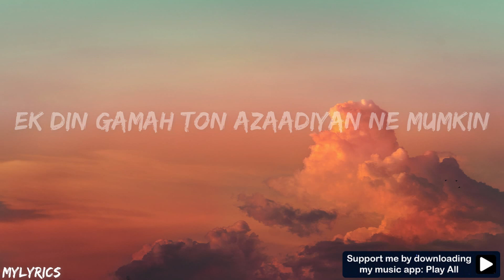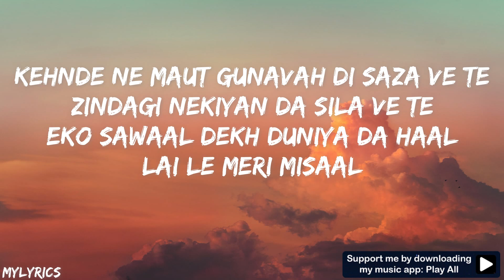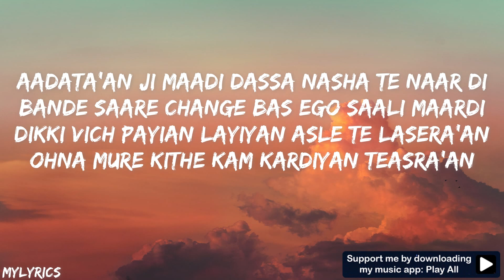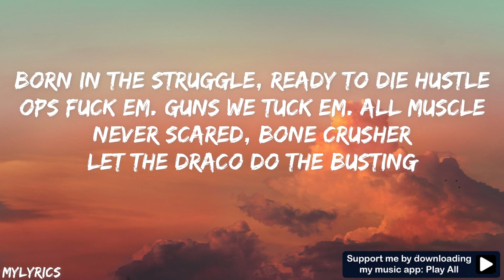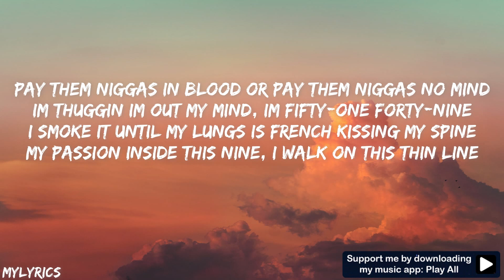Ek Din (Lyrics) - BOHEMIA | Karan Aujla | J.Hind | The Game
Official music video:
🎤 Lyrics: Ek Din - BOHEMIA | Karan Aujla

Ek din gamah ton azaadiyan ne mumkin.. x4

Duniya ch lagda ni jee
Jind jiven jail di salakha piche din gin
Dukhan vich labda khushi
Ek din gamah ton azaadiyan ne mumkin

Kehnde ne maut gunavah di saza ve te
Zindagi Nekiyan da sila ve te
Eko sawaal dekh duniya da haal
Lai le meri misaal
Na main ghar da na bahr da main
Nach gaa sadkaan te zindagi guzarda main
Yaara naal yaari gaira naal mun maari sari
Jind main ek gal soch de guzaari
Mera duniya ch aaun da maqsad ki?

Karan Aujla Rap:
Oh kithe paisa kithe fame, bas lekha diyan game
Yaara rang vakho vakh, par chamdi taa same
Tusi laune o dimag, sachi dil haini thode
Tusi uchhe kitte mode, rakh tona utte gode

Sadi 21vi te uthe bde pange hoye aa..
Kithe change hoye aa te kithe dange hoye aa
Mere yaar jail sair utte lange hoye aa
Mere dabb naal 6 bande tange hoye aa

Ikk aakhdi si bebe maadi sehat layi sharab
Gharo nikli na putt bahar lok ne kharab
Mainu samjh ni aaundi reha ho ki janab
Hoya huni america che jo 84 ch Punjab

Aadata’an ji maadi dassa nasha te naar di
Bande saare change bas ego saali maardi
Dikki vich payian layiyan asle te lasera'an
Ohna mure kithe kam kardiyan teasra'an

Bohemia Rap:
Kithon chali gal kithe aa paunchi dang
Roz kehnna chadd da da roz peena bhang

J.Hind Rap:
Living life feeling imprisoned, counting days behind bars
In the streets smoking trees, how I’m gone heal these scars?

Bohemia Rap:
Hon ghar vale tang
Kehnde ne ke change ni mizaj mere
Yaar adhe mere dagadaar

J.Hind Rap:
I'm wondering why we gotta die for them to give a damn?
Begging God come show us all you truly do gotta plan.
I heard that one day freedom from this pain is possible
Screaming fuck Donald Trump my people dying in your hospitals
What’s the point of me living, If I can’t make a change?
What's the point to be forgiven, if heaven's so far away?

Bohemia Rap:
Adhe jail vich band wah rab
Agge desiyan de katne zulam
Janamáan da rog saada ban gaye ne
Yaar jede waqt’an ton pehla saade lang gaye ne

The Game Rap:
Born in the struggle, ready to die hustle
Ops fuck em. Guns we tuck em. All Muscle
Never scared, Bone Crusher
Let the Draco do the busting
Like you got the Rona, Doctors won't touch you
FTP on my life
Granny raised me on Christ
No tears shed if I die tonight
Mama raised me a Gee, Daddy was grinding
Like Pharrell and the Clipse, Mindless
Young nigga my timing. Frank Muller no Diamonds. Still shining like Shyne was
Pay them niggas in blood or pay them niggas no mind
Im thuggin Im out my mind, Im fifty-one forty-nine
I smoke it until my lungs is french kissing my spine
My passion inside this nine, I walk on this thin line
Between love and hate till God send back a sign
Im jumping on cop cars in flames
Word to the backward Nike sign on my Travis Scotts
Peace and blood stains. (Yerrr)